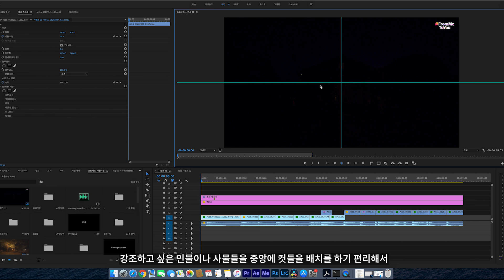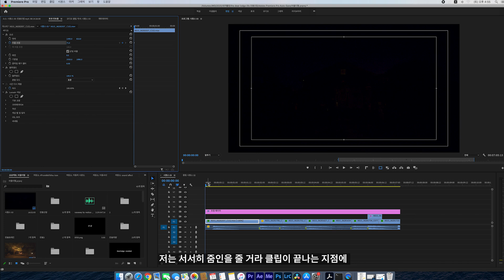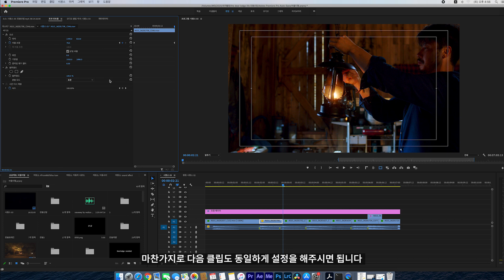[어도비 X Brandon(FMTY 대상)] 제주도 산장에서의 하루, 영화 같은 영상으로 편집하기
FMTY 대상!, Brandon이 알려주는 제주도 산장에서의 하루를 영상으로 만드는 법!
(영상 제작방법이 궁금하다면 1분 37초부터 시청)

언젠가 한번쯤 꿈꿨던, 제주도 산장에서의 하루를
마치 영화와 같은 생생한 느낌의 영상으로 편집하는 법 대공개!

느낌있는 장면 연출부터 카메라 설정, 영상 편집 꿀팁 등을 확인하시고
나만의 하루를 영화처럼 만들어보세요.

FromMeToYou 대상작, 친봉산장에서의 하루 풀 버전이 궁금하다면?